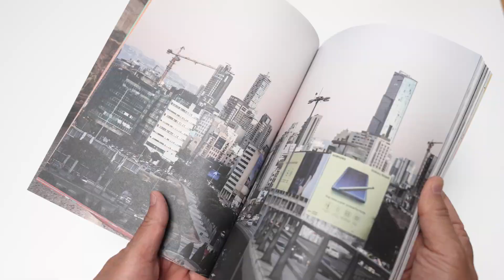El Anuario de la Escena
In May, I had the pleasure of penning an article on Montreal's art and creative scene for @laescenamag in Asturias, Spain. It was a fantastic opportunity, and I am grateful to all who contributed to making it happen:
Also mentioned in the article
Thanks Andres @iam_internet @chusneira for connecting us! LDF-Photographers @camille_dubuc / @vladimvilain/ @xaviercyr / @saadvision / retoucher @karaskevich.retoucher